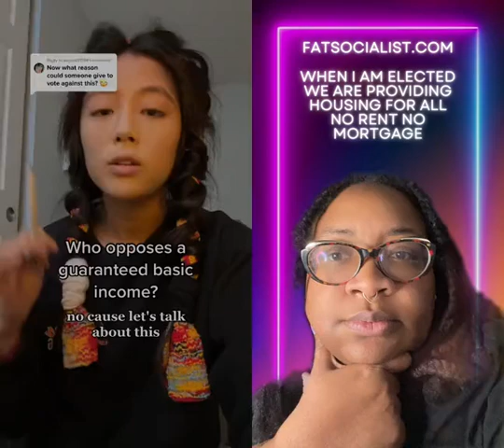Universal Basic Income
@slanderstreet guaranteedbasicincome Visit FatSocialist.com to review our platform & yes it includes how we are going to pay for guaranteed housing, universal healthcare with 100% prescription coverage, free education, cancel student debt, universal basic income, reparations, land back for indigenous people including Hawaii and Puerto Rico.